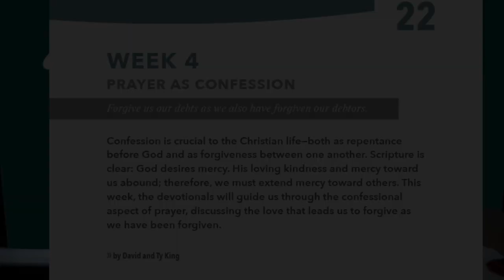40 Days of Prayer Week 4 Day 22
40 Days of Prayer Week 4 Day 22 Narration